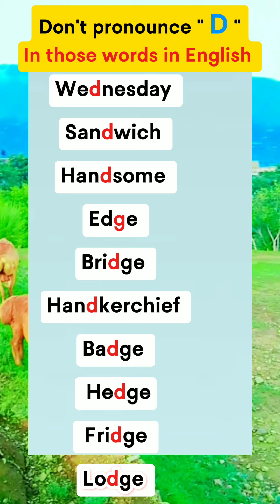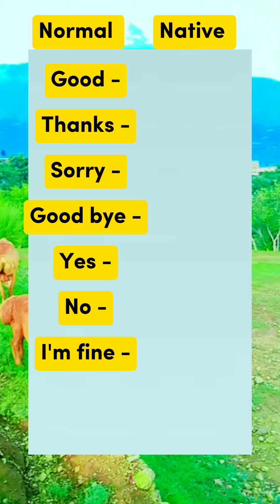Don't pronounce D in those words in English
Learn Silent letter in English
improve your English
Speak English language
Important Basic daily Use Silent letter in English
Learn Native English Words
Short English learning practice video